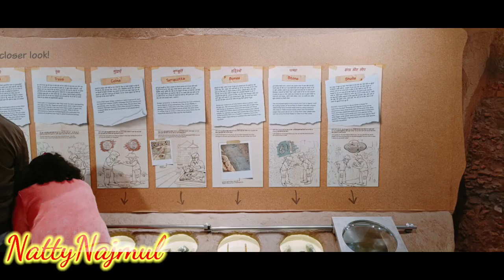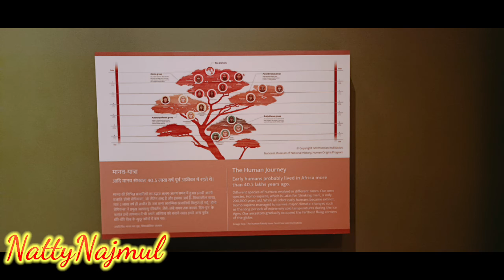बिहार संग्रहालय, पटना| BIHAR MUSEUM, PATNA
Hello friend my name in Najmul Haque.Today i want to show you Bihar Museum near belly road patna.